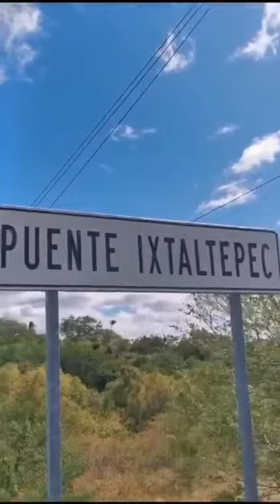GUIAATI O IXTALTEPEC ALBERTO REYNA FIGUEROA